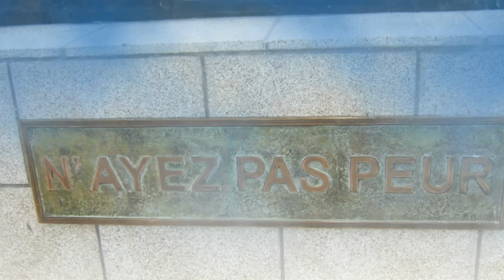" Vive Jesus el Señor " Padre Lucas Casaert 🙏 PAIX DANS LE MONDE 🙏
🙏 Une pensée pour le Pape François qui sera présent en Irak le 5-6-7 Mars. Cette visite Pontificale est porteuse d'espoir , un Appel à la Paix.🙏
🙏🪔La prière permet de soulager les douleurs. Elle nous apaise. Quand la souffrance devient le chemin vers Dieu...De puissantes émotions sont libérées par le chant. Ce déblocage permet de retrouver Sérénité et confiance en soi. Essayons toujours de voir la petite lumière  dans les fissures des ténèbres. Prenez bien soin de vous. 💓 Mes Amitiés.  Jackie.